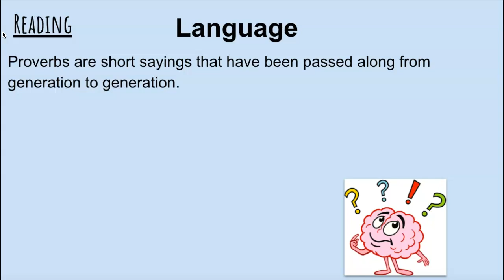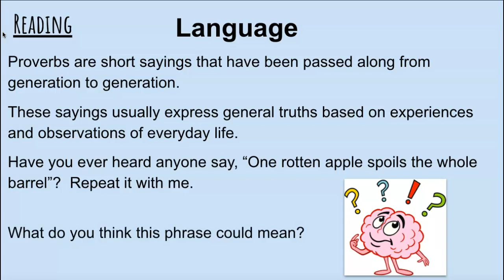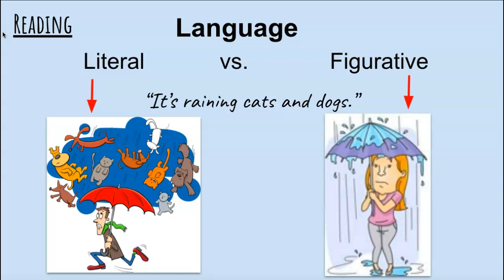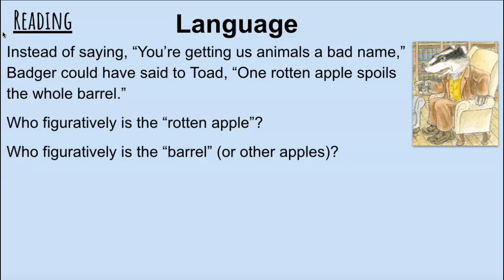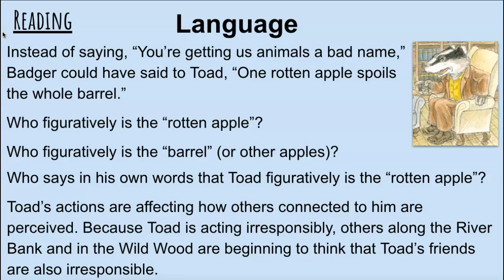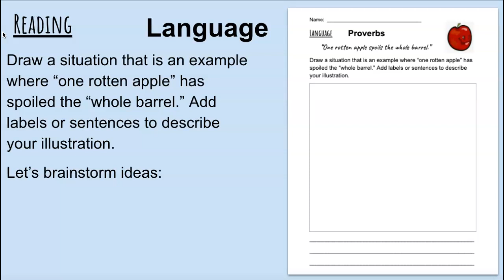U1 L8 Language